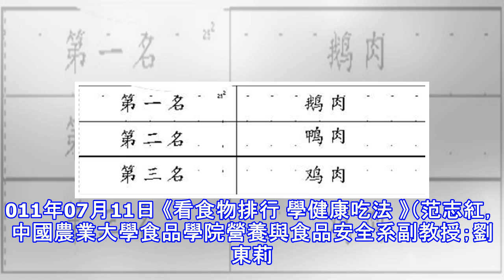營養專家評出食物冠軍榜！最好的肉、菜、油、水果，冠軍榜在這！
水果、蔬菜、食用油，每一種都有豐富多樣的選擇，如果給這麼多食物種類列出前三甲，你猜會有誰上榜？一、水果榜冠軍：木瓜木瓜成為第一名，是因為木瓜酵素，可幫助腸道消化肉類蛋白質，能預防胃潰瘍、消化不良等。木瓜還有一個好處是含糖很少，不會攝入大量熱量。木瓜適合放在飯後吃，空腹吃，易產生腹部不適。 這樣吃：青黃木瓜各有吃法。市面上有青、黃木瓜兩種，青木瓜適合熟吃，可和肉類同燉，也可蒸著吃。黃木瓜口感好，適合生吃，也能保留更多維生素①。二、蔬菜榜冠軍：紅薯紅薯是一種非常健康的食物，穩居各類排行榜的頭把交椅，也是公認的抗癌食物。此外，與之相似的紫薯、芋頭、土豆、山藥等薯類食物也非常值得推薦。紅薯膳食纖維含量...